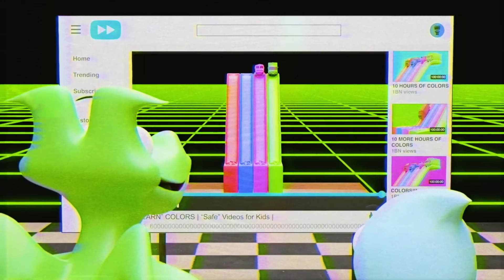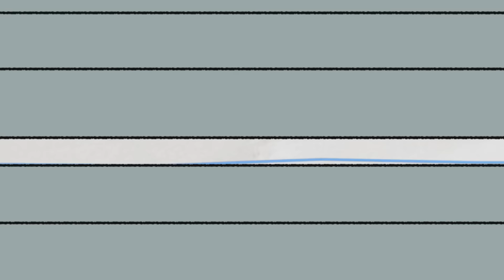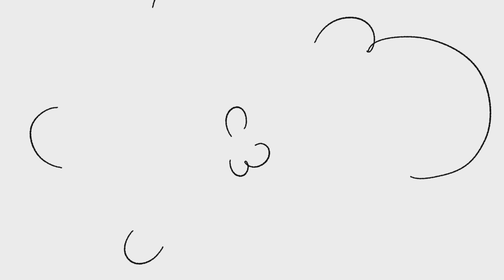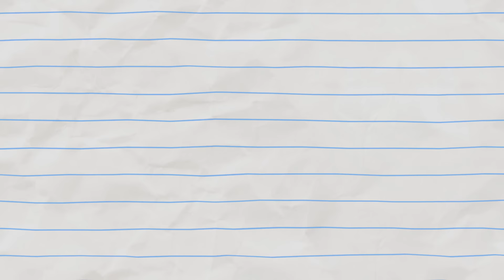Meet Girl & Unicorn: Delivery Duo! | Boy & Dragon | Cartoons For Kids | Wildbrain Toons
In a world, where people can end their hunger with a phone call, and people can get paid delivering food, introducing Girl & Unicorn as THE DELIVERY DUO! No box too big, No distance too far, No product too ruined! Can Boy & Dragon match their stellar abilities?